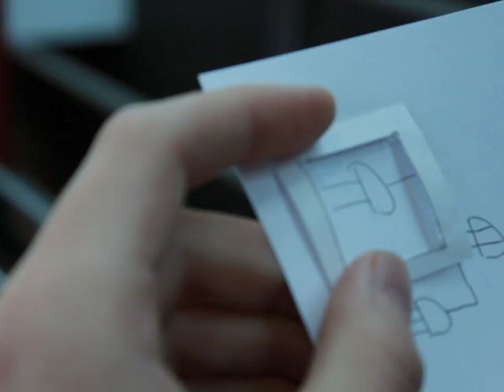Prototype Integrated Circuit Simulator | HPI (Hasso-Plattner-Institut) | Winter 2011 | Lecture HCI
HCI Paper Prototype